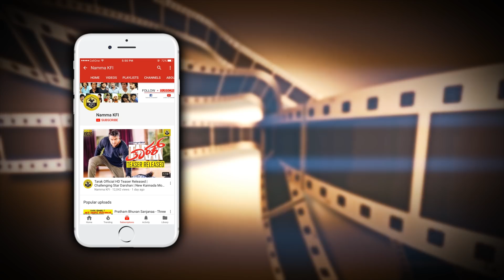Shivarajkumar's Khadak Reply About Remake Movie Kavacha After 15 Years | Dr Shivarajkumar New Movies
watch an latest news of shivarajkumar's khadak reply about his remake movie kavacha after 15 years video.